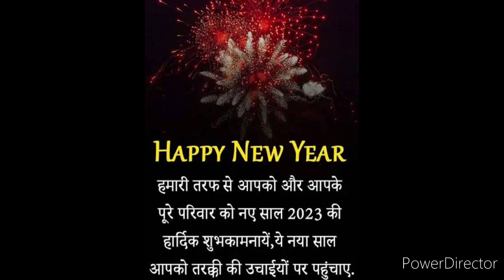happy new year 2023 expectation vs reality /funny video 😂